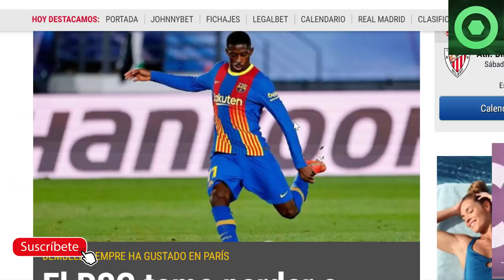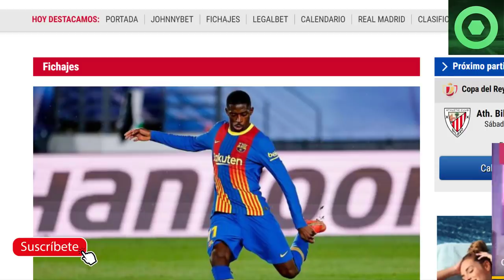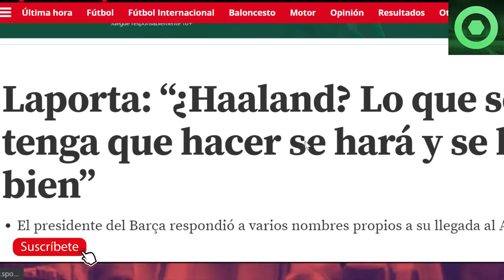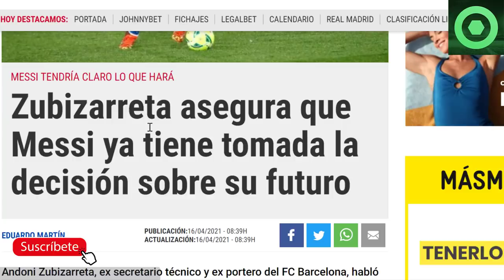🔴 LAPORTA SORPRENDE con HAALAND y MESSI 🟥El PSG a por un CRACK del BRÇA 🟥 FUTURO LEO MESSI 🔴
Fuentes:
fcbarcelonanoticias
besoccer
mundodeportivo